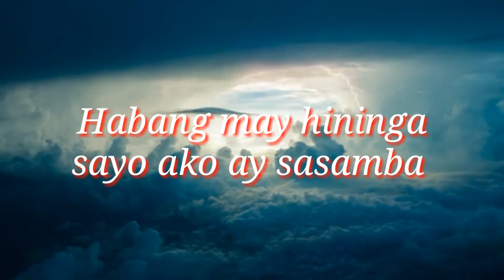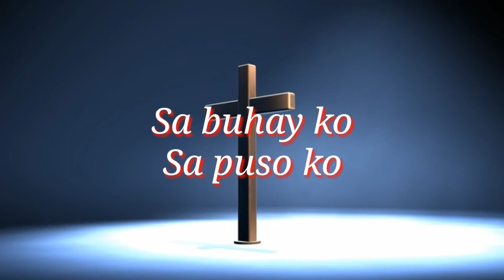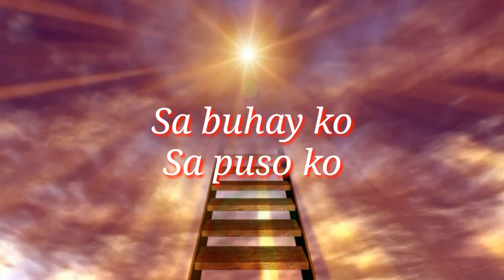ITATAAS KITA by Generation Worship Band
ITATAAS KITA